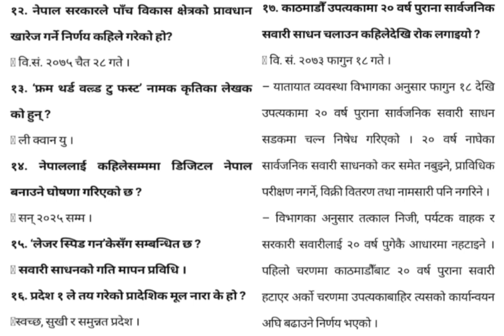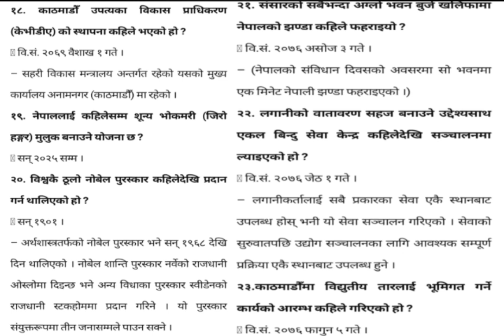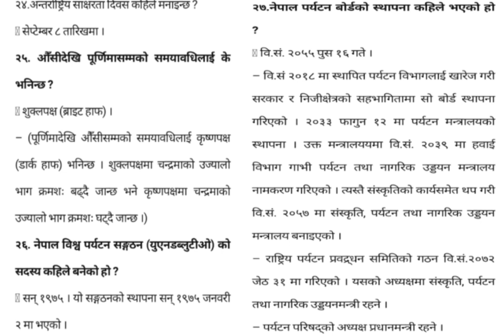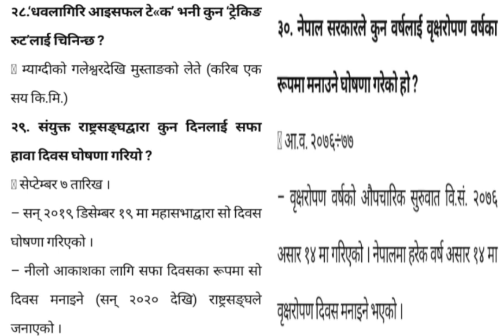गोरखापत्रमा (२०७७/०५/२४)प्रकाशित बस्तुगत प्रश्न~उत्तर सहित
सामान्य ज्ञान,
सामान्य_ज्ञान_प्रश्न_उत्तर,
सामान्य ज्ञान 2020,
सामान्य ज्ञान प्रश्न उत्तर सहित,
सामान्य ज्ञान नेपाली,
सामान्य ज्ञान प्रश्नोत्तरी नेपाली,
सामान्य ज्ञान nepali,
iq gk expert nepal,
iq gk questions,
iq gk question answer